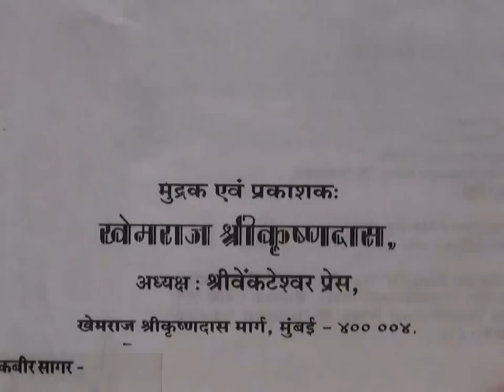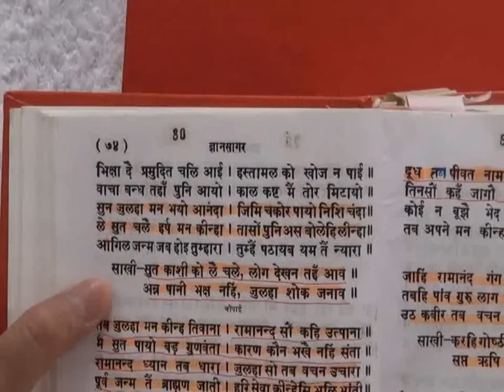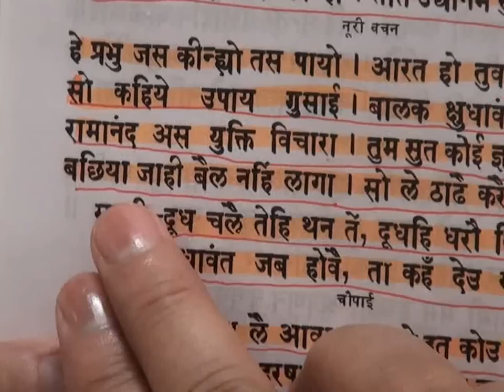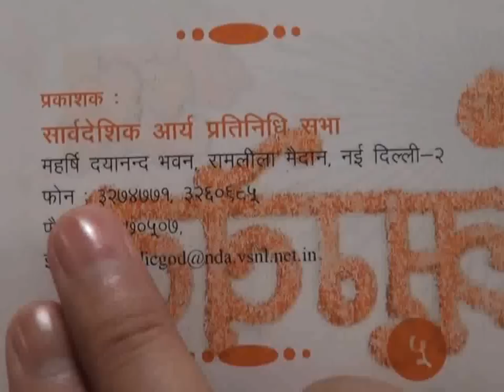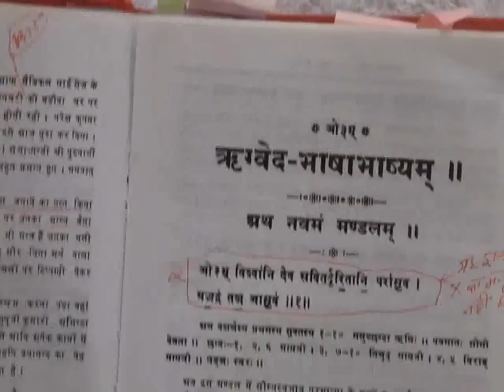Barwala Satsang (4-6 May 2012) Part 7 - Satguru Rampal Ji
Barwala Satsang (4-6 May 2012)